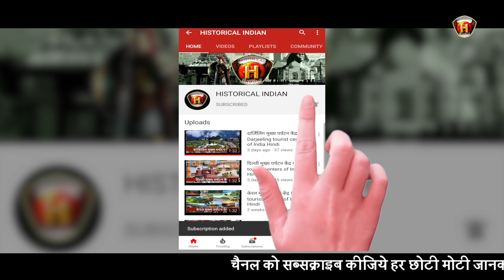संजय गांधी राष्ट्रीय उद्यान | Sanjay Gandhi National Park History in Hindi | Historical Indian Hindi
What is the ticket price of Sanjay Gandhi National Park?
What is the best time to visit Sanjay Gandhi National Park?
Is Sanjay Gandhi National Park worth visiting?
What is Sanjay Gandhi National Park famous for?
Sanjay Gandhi National Park (SGNP) | Borivali National Park
The SGNP is one of the most visited national parks in Asia and globally the largest park located within the city limits. Each year over two million people visit the Sanjay Gandhi National Park to witness the gorgeously blooming flora and fauna, including leopards, deer, flying fox, kingfisher, sunbirds, lions, etc.
The sanctuary is particularly known for its Leopards, Elephants, Deers & Gaur also known as Indian Bison.It is more convenient to view wild animals from the Devil's Canon View Point. Bird lovers may also find their best time over here.

नमस्कार दोस्तों,
दोस्तों HISTORICAL INDIAN HINDI एक ऐसा Youtube चैनल है, जहाँ पर हम हर Age group के लिये, खासतौर पर स्टूडेंट्स के लिए... बहुत ही इंटरेस्टिंग और इंफॉर्मेटिव Videos लेकर आते हैं...हम History, Education, Health,Social welfare, General awareness,Science, History - Mysteries, Interesting Facts, Biography, Inventions, Scientific Discoveries, News और ऐसी घटनाओं पर विडियो लाते हैं जो हम सभी के लिए 'ऐतिहासिक महत्त्व' रखती हैं. HISTORICAL INDIAN HINDI ‘DIGITAL INDIA’ को नए आयाम देने की दिशा में भी एक प्रयास है.. हमारे Channel की खास बात, जो इसे दूसरे Channels से अगल बनाती है, वो है हर story की प्रमाणिकता (authenticity).. High level research, तथ्यों पर आधारित Story आपके सामने लाई जाएगी.

धन्यवाद !